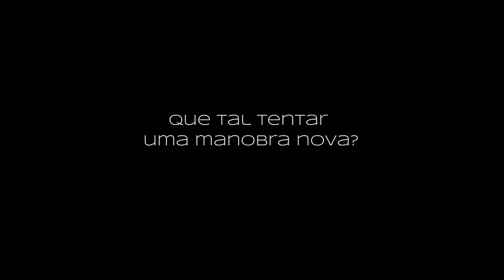Manobra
Vídeo de divulgação da produtora e finalizadora de filmes Ateliê Visual.